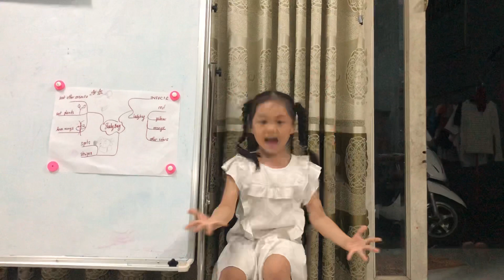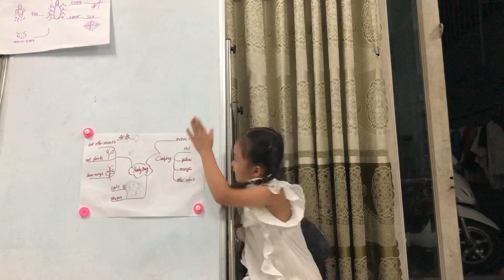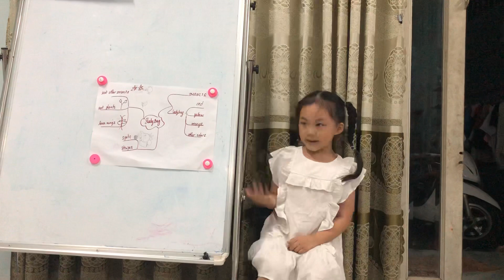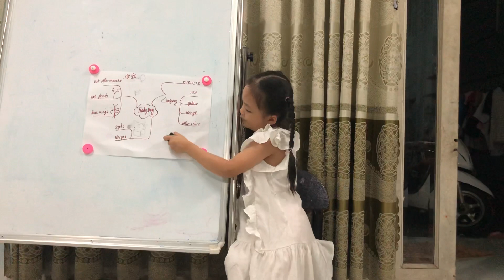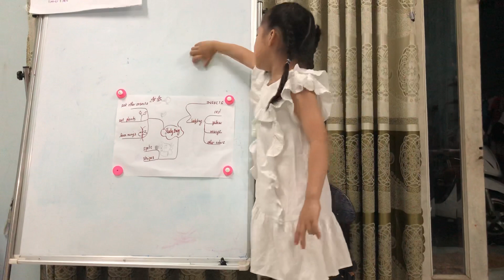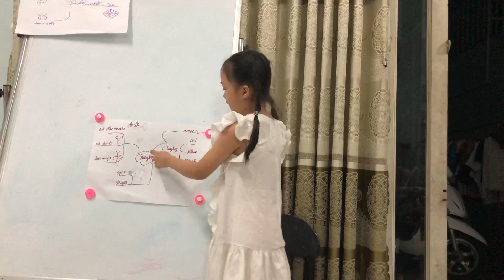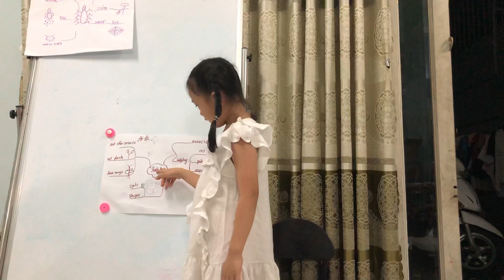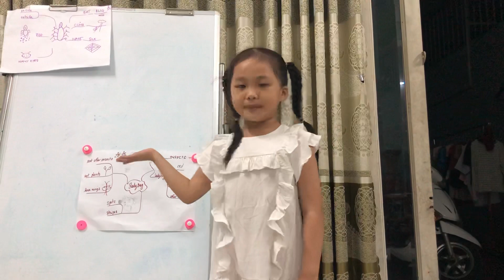Speaking 7/365 (25/02/2022)